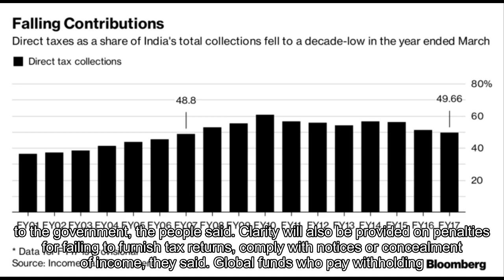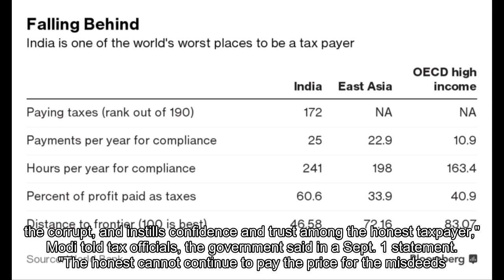Modi Seeks Simpler Rules to Raise Direct Tax Share From '07 Low